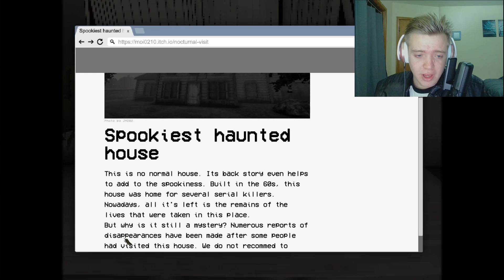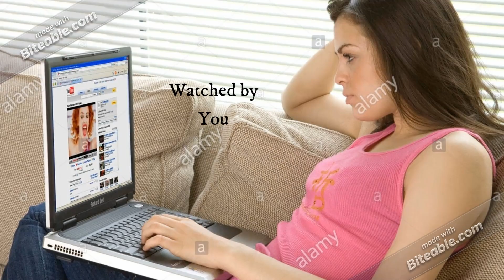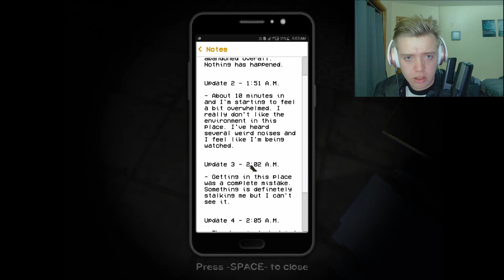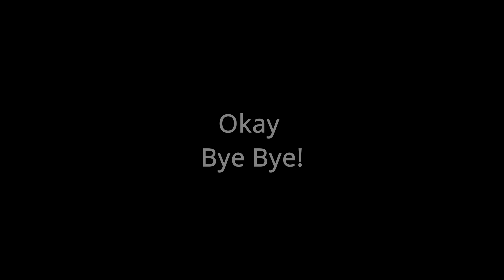Spooky Teddy Bear || Nocturnal Visit || full game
Finally got around to making some more content for you all. Took so long I had to cut my hair.
Anyways, horror game is scary, I'm not good with spooks